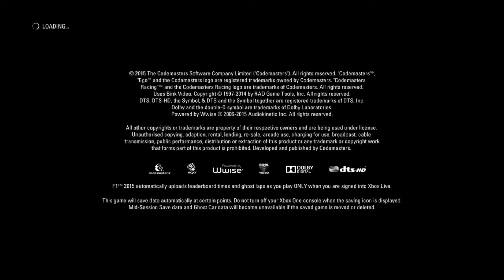F1 2015 - Kuskina Kimi Räikkönen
jee, jee!!